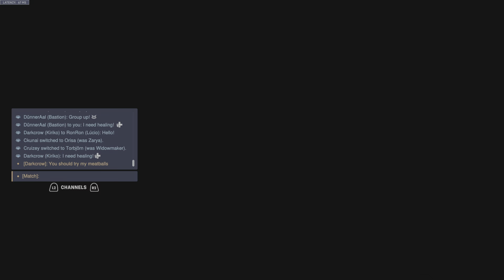Kiriko flarfin time